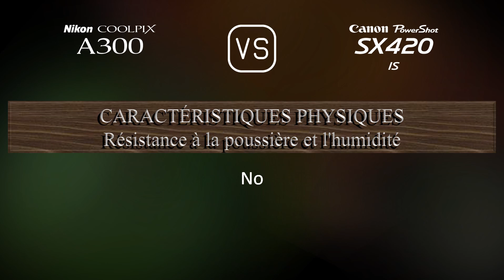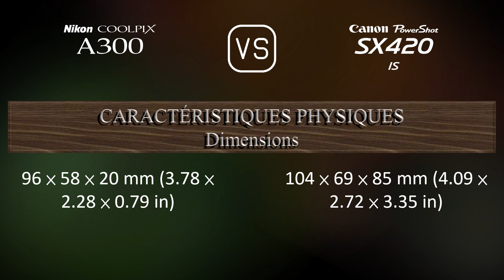Nikon Coolpix A300 vs. Canon PowerShot SX420 IS: Une Comparaison de Caractéristiques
Cette vidéo fournit un aperçu des fonctionnalités du Nikon Coolpix A300 et du Canon PowerShot SX420 IS dans une comparaison de caractéristiques (comparison of specifications).

00:25 LANCEMENT
00:33 BOÎTIER
00:40 CAPTEUR D'IMAGE
01:01 IMAGE
01:16 OPTIQUE ET MISE AU POINT
01:55 ÉCRAN
02:13 FONCTIONNALITÉS PHOTOGRAPHIQUES
03:06 FONCTIONNALITÉS VIDÉOGRAPHIQUES
03:20 STOCKAGE
03:24 CONNECTIVITÉ
03:49 CARACTÉRISTIQUES PHYSIQUES
04:07 AUTRES CARACTÉRISTIQUES